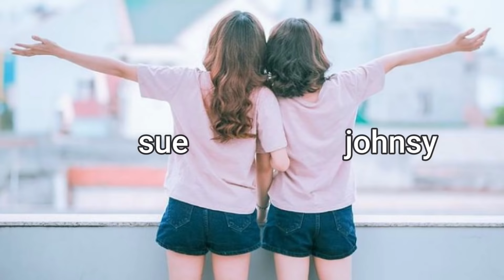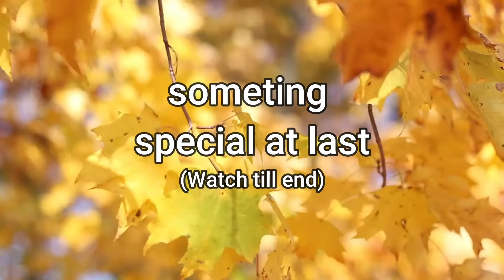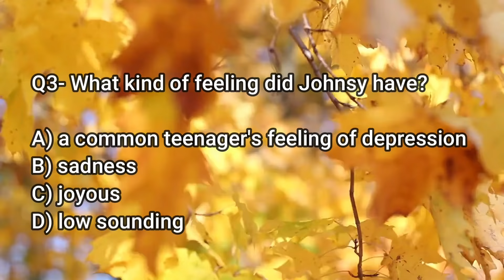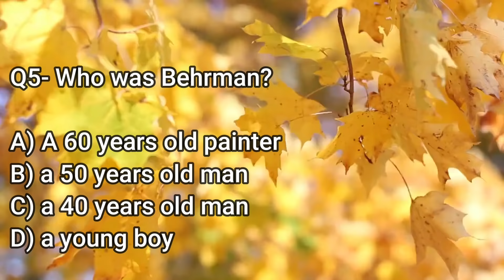the last leaf |the last leaf class 9 in Hindi |story|animation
The Last Leaf Summary In English
Sue and Johnsy, two young artists
Sue and Johnsy were two young artists. They lived together in a small flat. It was situated on the third storey of an old house.

Johnsy caught pneumonia
Johnsy fell seriously ill in November. She had pneumonia. Sue was worried. She sent for the doctor. But the doctor told Sue that Johnsy had lost the will to live. Medicines will not help her.
"""""""""""the last leaf,the last leaf class 9 in hindi,the last leaf story,the last leaf story in hindi"""""""""""""""
Sue comforted her
Sue tried her best to make Johnsy to take interest in things around her. She talked about clothes and fashions. Sue brought her drawing-board into Johnsy’s room and started painting. She also whistled while painting.

"""""""""""the last leaf class 9,the last leaf o henry,the last leaf story in english,the last leaf questions and answers""""""""""""

Johnsy’s strange fancy
Johnsy looked at an ivy creeper outside on the wall. It was shedding its leaves because it was autumn. Johnsy was counting backwards from twelve onwards. Sue asked what it was all about. Johnsy told her that she would die with the falling of the last leaf. It would happen in three days. Sue called it nonsense. She also told her that she would be all right soon. But it had no effect on Johnsy.
"""""""""""""""""""the last leaf class 9 in english,the last leaf animated story in english,aniamation,class 9,english,the,last,leaf""""""""""""""""""""

Sue met Behrman
Behrman was an old painter. He lived on the ground floor. He was sixty-years old. He had a dream that one day he would paint a masterpiece. But he had no success so far. Sue told Behrman about Johnsy’s strange fancy. Both he and Sue went to Johnsy’s room. Johnsy was sleeping. They saw that the ivy creeper had only one leaf left on it. It was raining. It seemed that the last leaf would fall any time.

Johnsy saw the last leaf
Johnsy awoke from her sleep. She looked out of the window. She looked at the last leaf. She asked Sue to look at it. It was green and healthy. Johnsy looked at the leaf every hour. But it didn’t fall even in the stormy evening. This revived a will to live in Johnsy.

Johnsy accused herself
Johnsy accused herself. She called Sue. She admitted before her that she had been a bad girl. She told Sue that she was very wicked. The last leaf had shown her that. Now she felt that it was a sin to want to die. She then asked for a mirror. She had lots of hot soup also.

Sue told Johnsy of Behrman
Next morning Sue told Johnsy about Behrman. Behrman was ill for only two days. The guard found him on his bed. His clothes and shoes were wet. He was shivering in the stormy night. Hfe had painted the last leaf on the wall in that night. He had caught pneumonia and died. Sue asked her if she hadn’t wondered why the leaf had not fluttered. She told her that the last leaf was Behrman’s masterpiece. He painted it the night the last leaf fell.